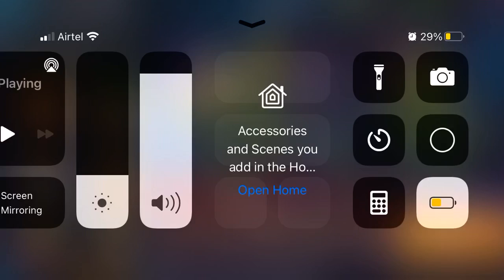850k drax H3 vs 1m Ultimercs